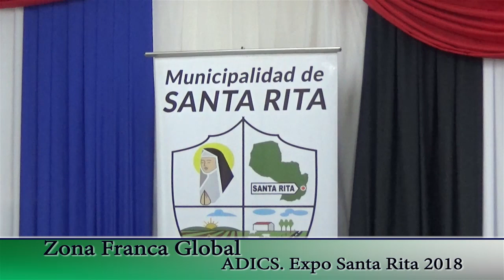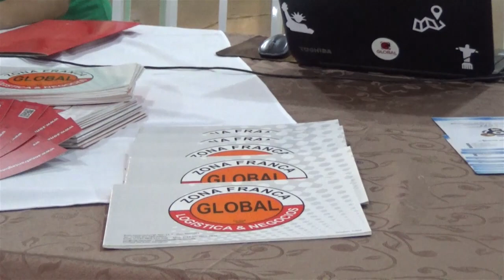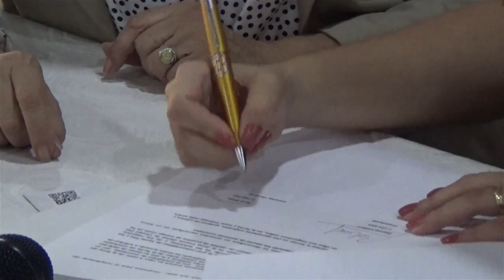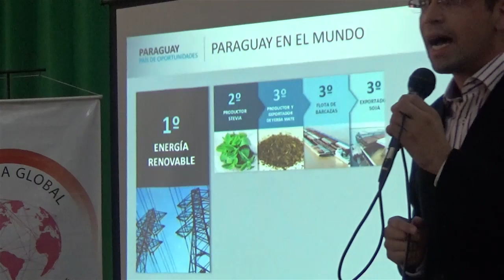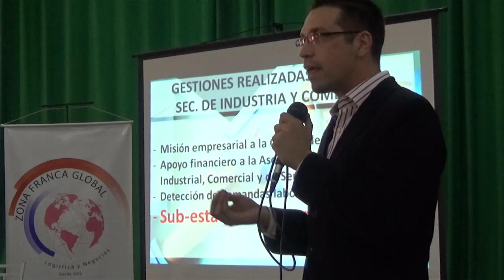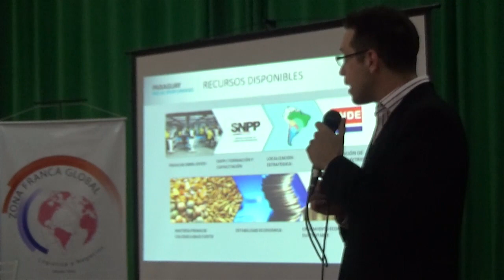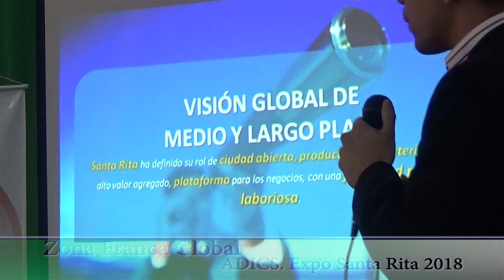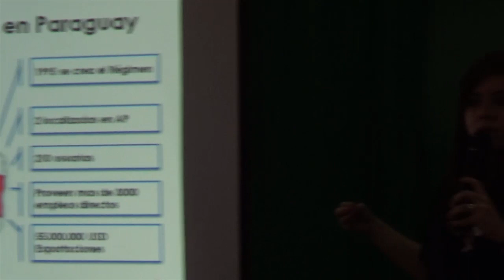Expo Santa Rita 2018, Lanzamiento Zona franca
Expo Santa Rita 2018, realizado en Predio del CTG Indio José, Santa Rita, Alto Paraná, Paraguay